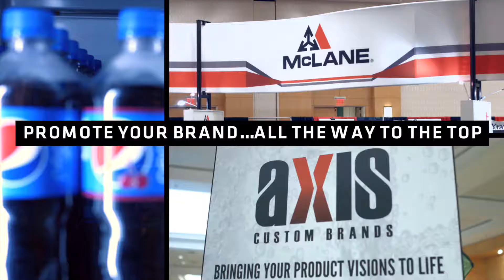Why Sponsor RLC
RLC is the restaurant industry’s premier top-to-top, invitation-only event where the most progressive and influential professionals gather each year. It’s the 2,000 executives who attend in pursuit of top-level information and networking opportunities that makes RLC unlike any other in the industry. Join the many powerful players in Arizona for three days of progressive education, unlimited networking and successful innovation discovery.